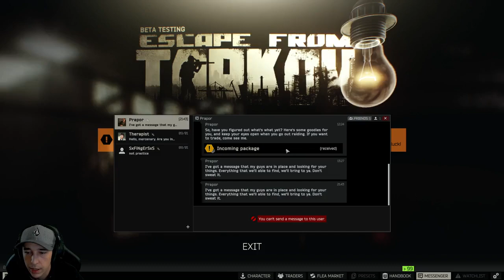Strongest18 Gameplay With Random Squads 😮